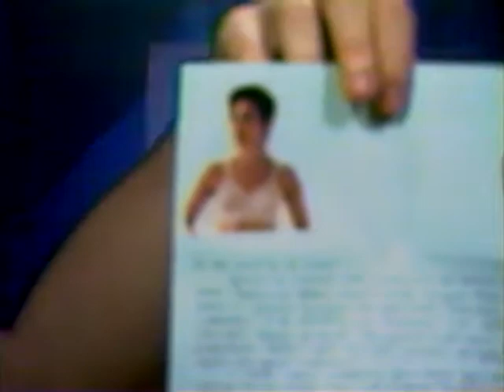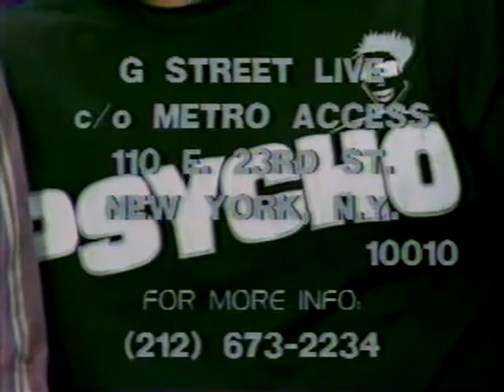G Street Live - Even More Special Guests (1990s) New York Public Access TV Show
G Street Live was a New York Public Access TV show that aired in the early 1990s on Manhattan Neighbourhood Network. It was phone in chat show where members of the public rang in and talked with the hosts, anything could happen in each episode as the phone lines were open to anyone with no filters on the calls! Hosts of the show were: Hal, Ivan, Abie, Mark and Robert.